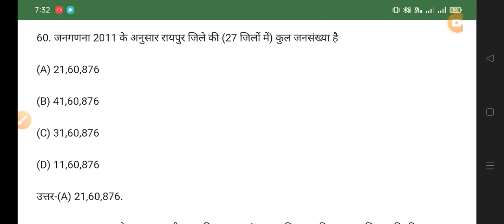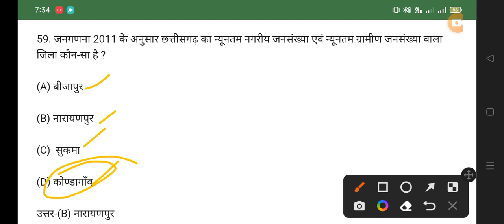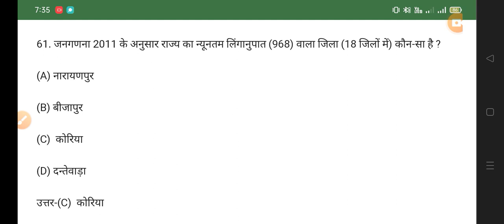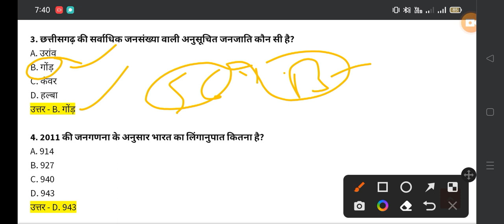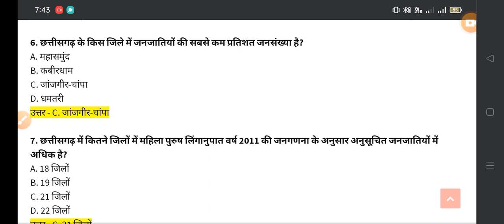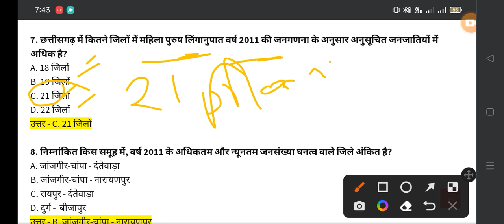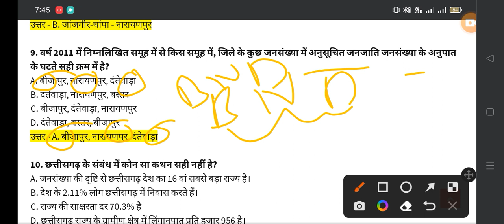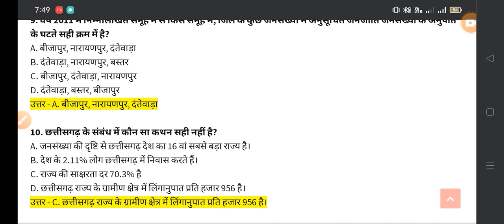छत्तीसगढ़ जनगणना 2011 सामान्य ज्ञान | CG Census CG GK IMP MCQ ALL EXAM 👇👇 VYAPAM POLICE MAINS#shots